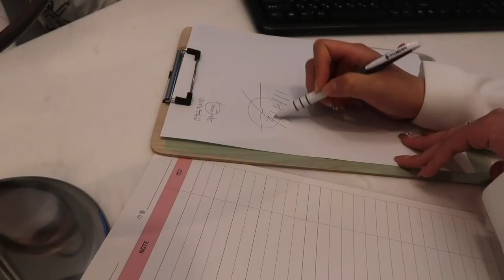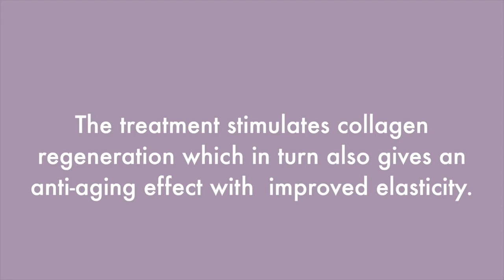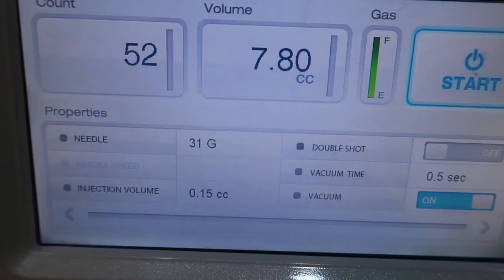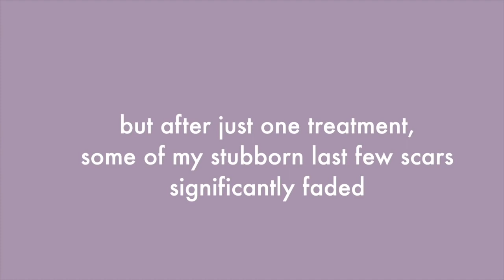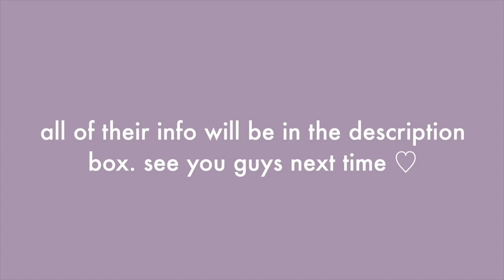Xscar For Pore Reduction | Seoul Guide Medical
The Xcar treatment helps with reducing pore size, wrinkles, scar lightening, and stretch marks. CO2 is injected into the dermal layer of the skin, which helps the face achieve a smoother surface. The treatment stimulates collagen regeneration, which in turn also gives an anti-aging effect with improved elasticity.